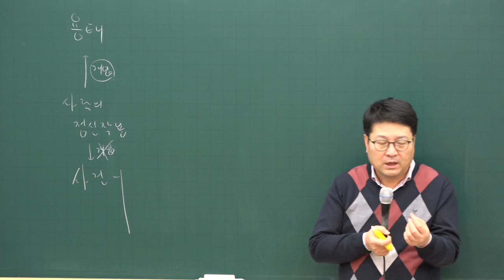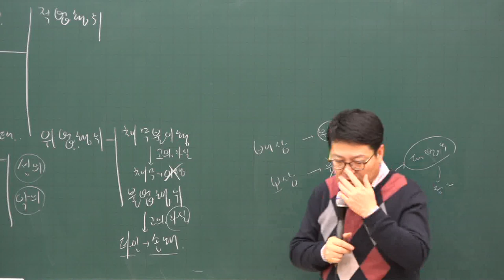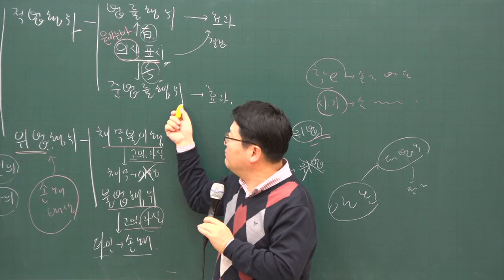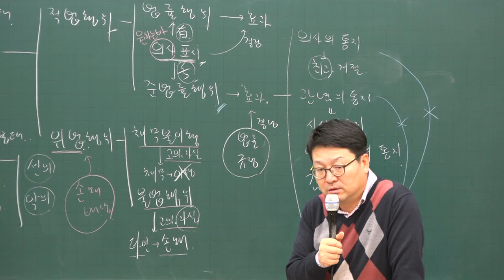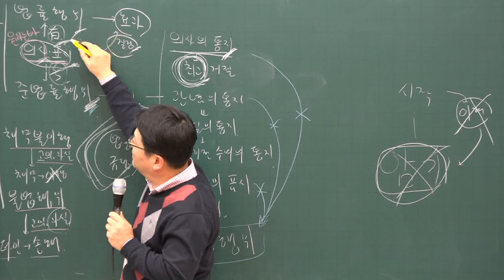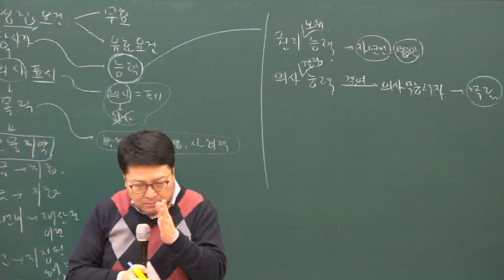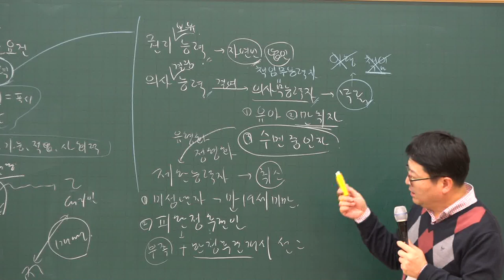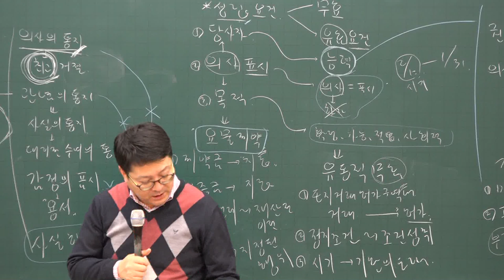[공전무] 2020년 공인중개사 민법 및 민사특별법 집중이론 법률사실 1-2